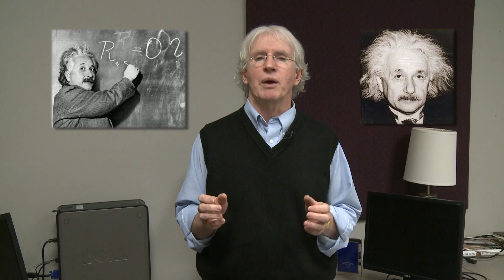Too Shea (Electro-Shock Education)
Edited using Final Cut Pro, Motion, and Photoshop on 11/18/10